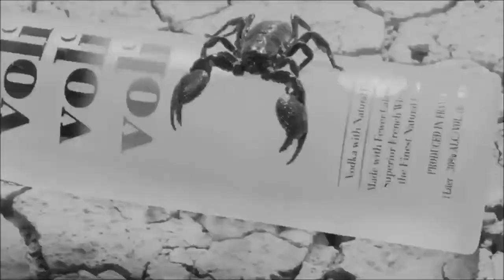Juan Magan Ft Pitbull & Paulina Rubio Mal De Amores Extended Edit